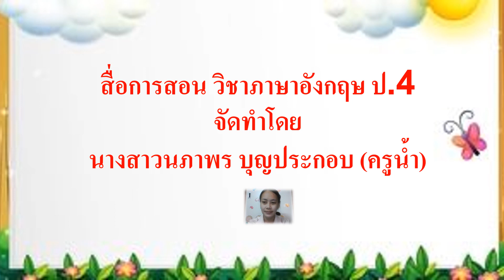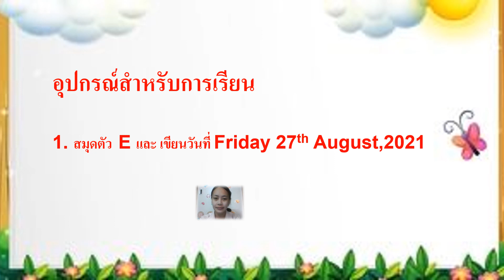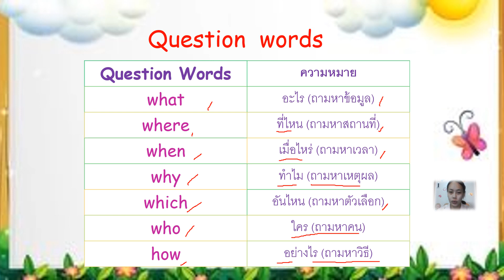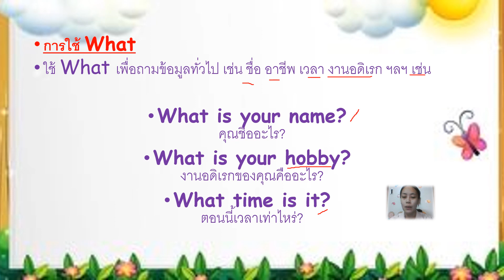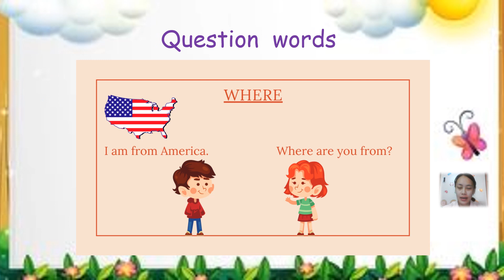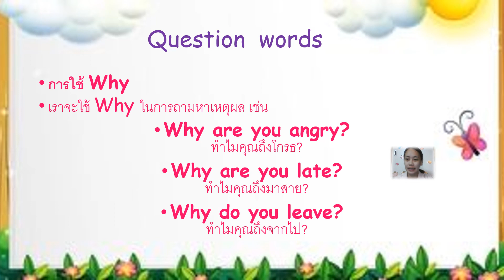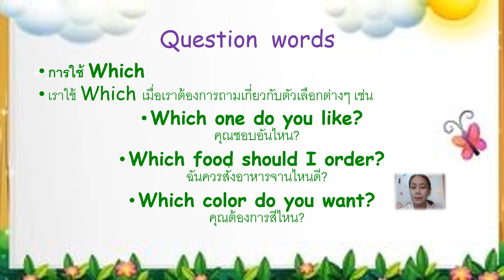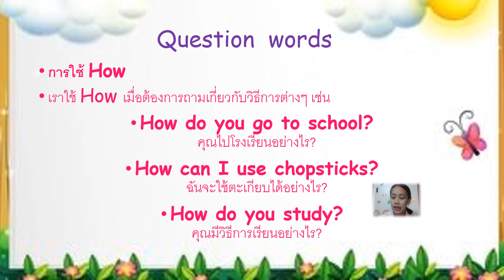27/08/2564 ป.4 วิชาภาษาอังกฤษ เรื่อง Question Words